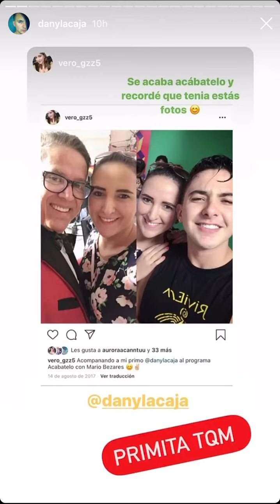Instagram Stories Dany La Caja despedida Acabatelo 4 Septiembre 2020